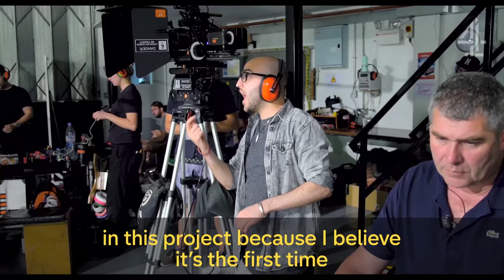David Ellington: Superhuman Stories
He can dance, he can act, and he’s the translator for our BSL and subtitled accessible version.